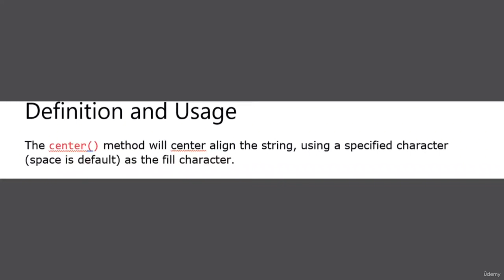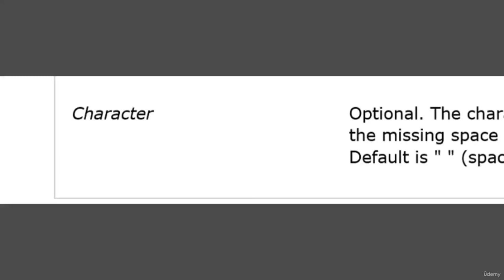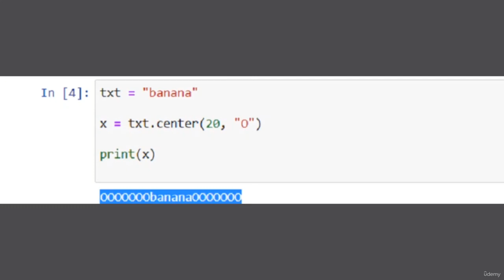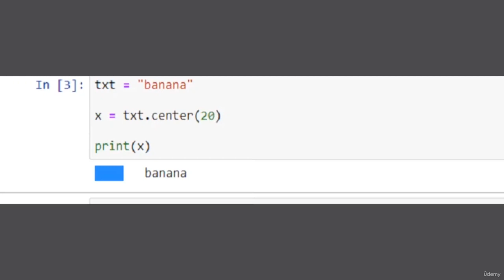Center() Method In Pyhton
center() method